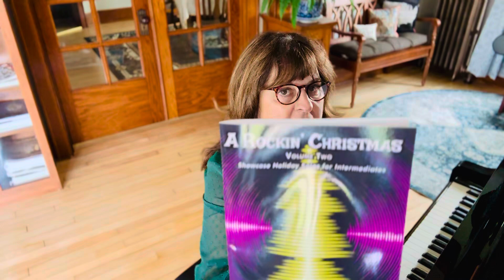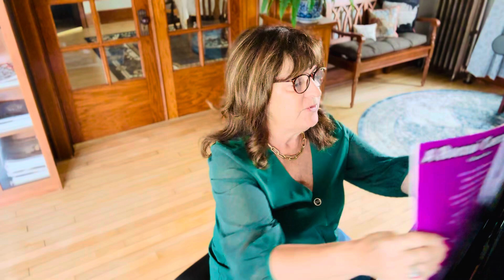⁠​⁠music samplings for 2024 Fall semester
Discussion and performance sampling of music for piano students